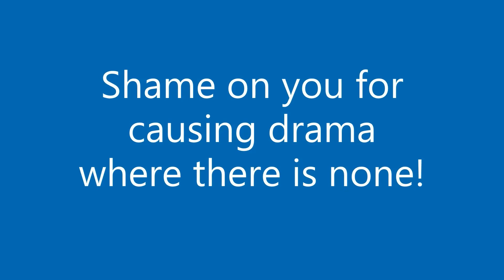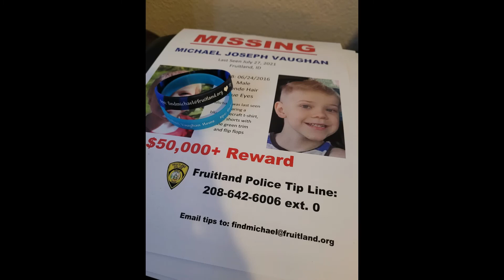Michael Vaughan's Parents 1 Yr Anniversary Briefing/Fruitland LE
On July 27, 2021, 5-year-old Michael Joseph Vaughn disappeared from his neighborhood between 6:40 - 7p.m. in Fruitland, Idaho. Multiple law enforcement agencies have been searching for answers. Fruitland Police Chief J.D. Huff said his department has cleared over 1,000 leads in the time since Michael's disappearance. Huff also said the family of Michael Vaughn remains "100%" cooperative in the investigation. Anyone with information is asked to contact the Fruitland Police Department at , extension 0, or email the department's tip line at .